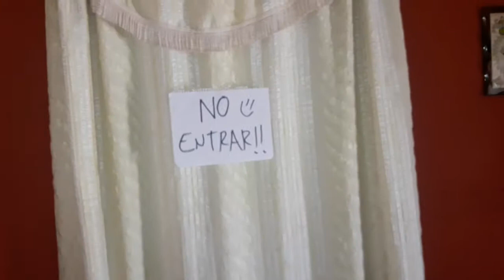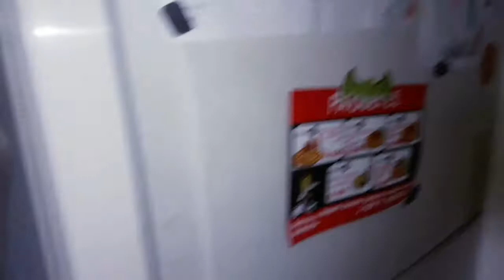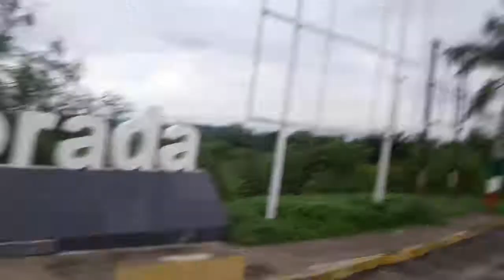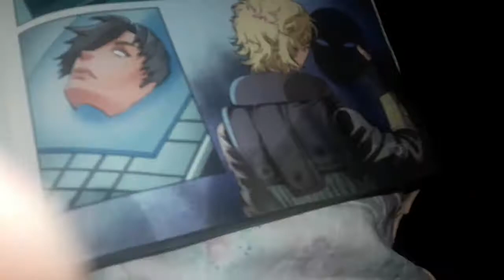Visitando Rosamorda & San Juan Bautista Nay